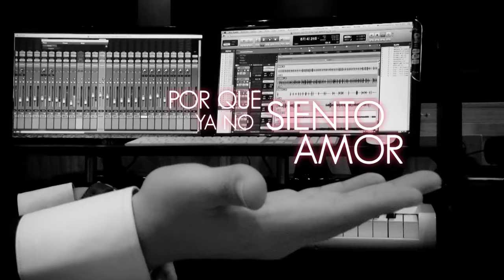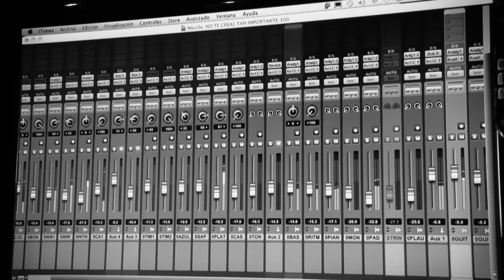NO TE CREAS TAN IMPORTANTE DEYVIS OROSCO NECTAR VIDEO LYRIC OFICIAL 2015 HD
Tema: No Te Creas Tan Importante
Artista: Deyvis Orosco y su Grupo Nectar Internacional
Productora: Deivi´S Productions
Edición: Abel Ramos
Produccion 2015

Concierto del año